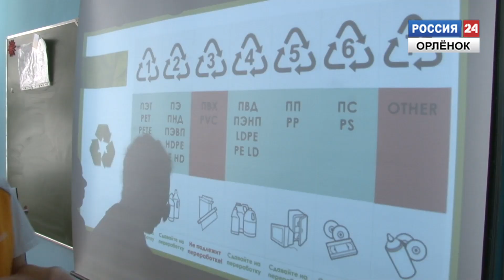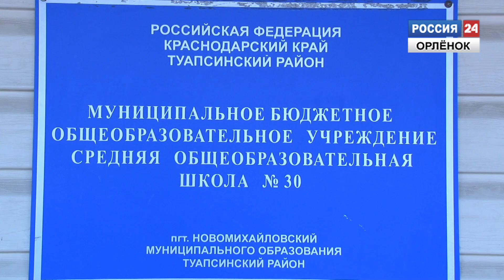Экологический марафон в школе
16 декабря в школе №30 Новомихайловского городского поселения прошёл экологический марафон. Его организаторы — проектный эко-отряд Всероссийского детского центра «Орлёнок».

Корреспондент: Анастасия Быч
Оператор: Алексей Исаев
Монтаж: Аркадий Коваленко